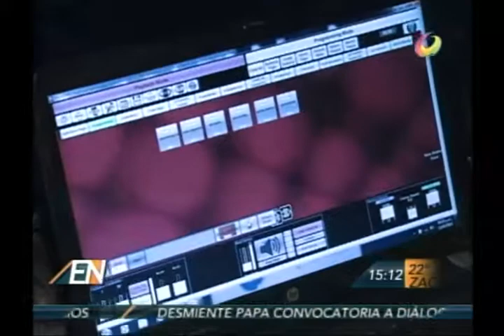Detrás del telón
Le mostramos como se organiza un gran espectáculo sobre hielo